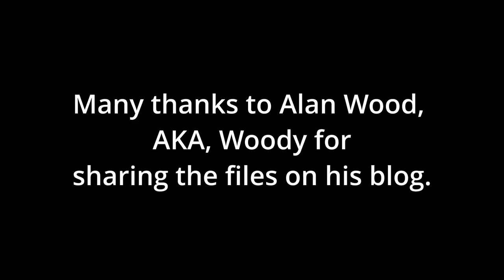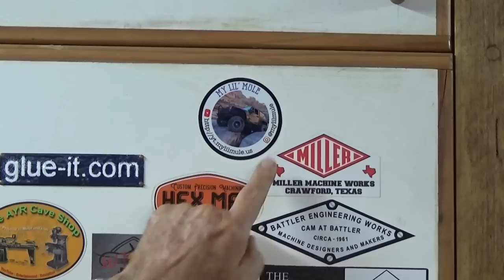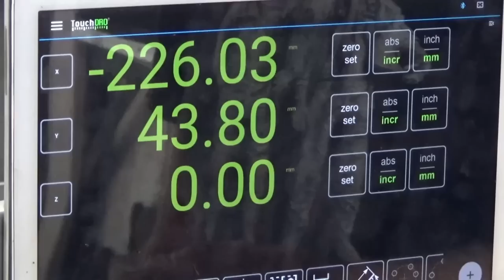A 4 Facet Drill Bit Grinder DIY Style Part 2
In this episode.
Sticker swap
Viewer gifts
Bridgeport Slotting Head update
Help wanted
Completing the collet block assembly
For anyone wanting to build a 4 facet grinder but perhaps lack a milling machine and a lathe, there is a 3D printed version of this tool that could be finished with a minimum of tools. The sheet steel parts could be outsourced to a laser cutting service and with a few basic hardware items like bearings and screws it would be possible to make a serviceable copy of this device.
Big thank you to Alan Wood for the downloadable files.
Also, Check out Greg's channel, @MyLilMule